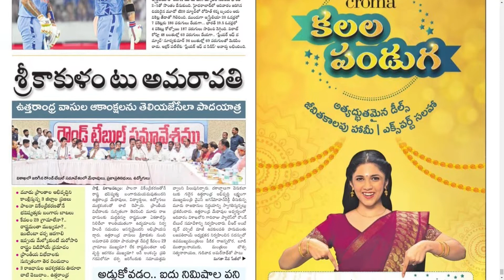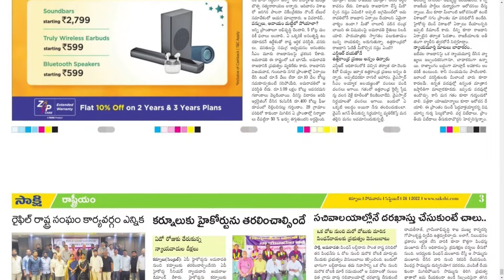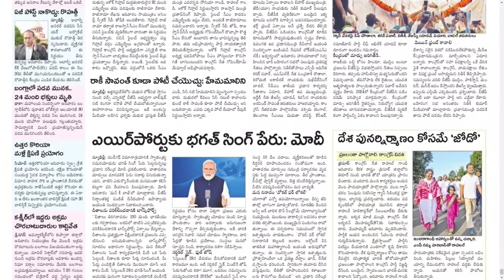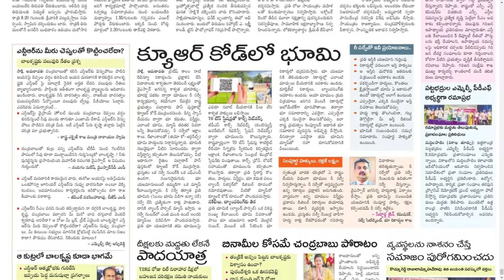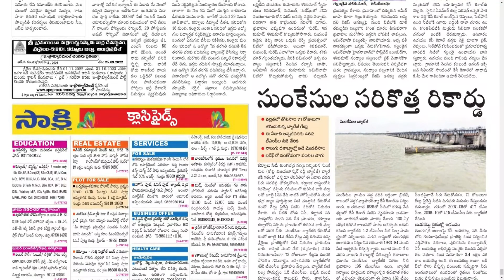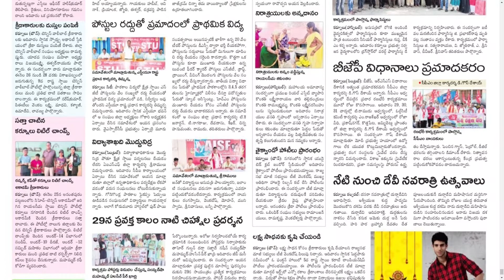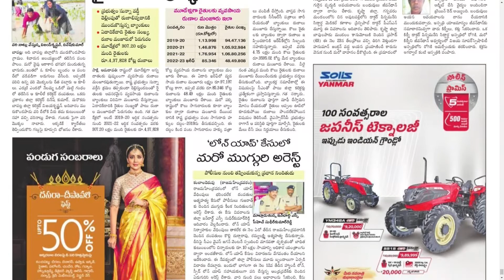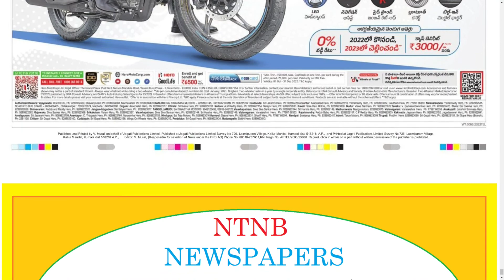SAKSHI AP 26 SEPTEMBER 2022 MONDAY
Telangana news
Ap news
Cricket news
Sports news
Cinema news
Bussines newspaper
Crime news
Chaduvu paper
Education newspaper
Eenadu antharyaami
Antharyami eenadu
Telugu antharyaami
Apprentice jobs
Vasundara paper
Eenadu vasundara
Eenadu karimnagar
Haaybujji paper
Prathiba
Eenadu pratibha newspaper
Prathiba paper
New intiatives by politicians
Telugu news
Gk questions